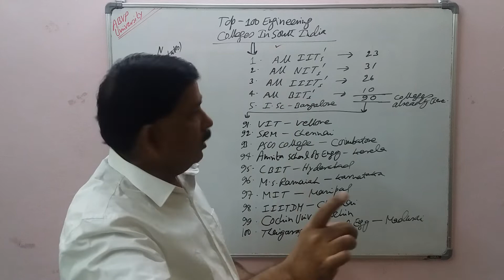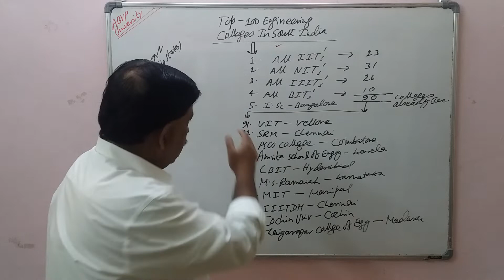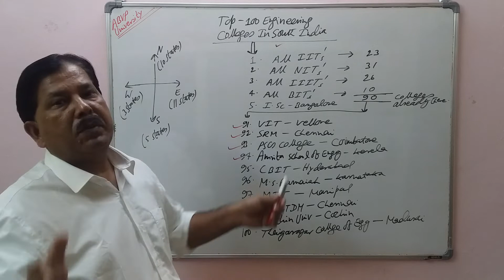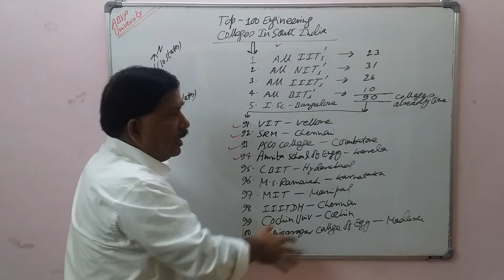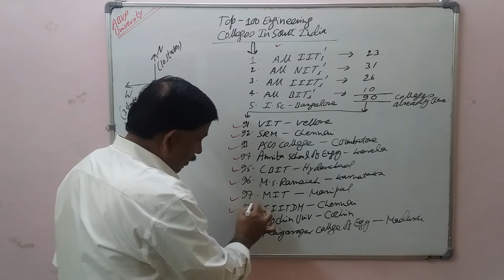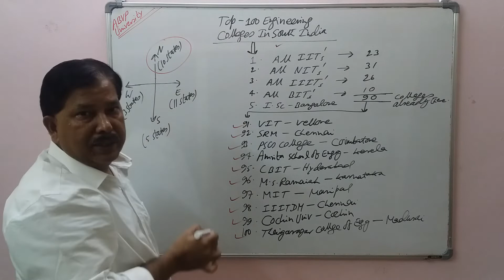TOP - 100 ENGINEERING COLLEGES IN "SOUTH" INDIA???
I will request my all students, family, friends, relatives and other world citizen to watch this video for 100% Education and Learning in terms of their personal and professional growth, improvement and development.

ABVP University at You Tube - Hyderabad

ABVP University – Hyderabad
(100% Online UGC – INDUSTRY Approved Courses/Program with 100% Placement and 100% Employability)

Vaibhava Academy at Blogger – India and World
(100% Free Online All Entrance Exams and Job Preparation plus Free Books Cut/Copy/Paste)

Prof. Anant Kumar Dass (Coach, mentor and Healer):
Goal (Objective/Purpose/Aim/Ambition)
My goal is to grow, improve and develop a strong and energetic World by empowering girl child and women through value based education (Lead by Results/Lead from Front).

Vision (Dream)
My vision (dream) is developing an accountable and responsible citizen of this World who will be able to create awareness and humbleness through knowledge, information and exposure among all section of society without any discrimination on the basis of caste, creed and religion. I will ensure that BPL Family (Girl Child & Women) should get Education & Literacy; Food, Cloth and Shelter (Orphanage/Old Home/Rain Basera); Skill based Employment; Free Medical & Insurance Facility; Arranging marriage for unmarried girls, providing Sports platform so that they may become National & International player in future; etc.

Mission (Duty)
My mission (duty) is to make my school/university “Heaven” for all those students who come from broken or abusive homes from all over the World by bringing together Teachers/Students/Parents/Management through sincere counselling/tutoring/healing/mentoring.

Successful Life Lesson:
1. “SMART work is the only investment that never fails.”
(S – Specific; M – Measurable; A – Achievable; R – Realistic; T – Time Bound)

2. Never ever compare yourself with anyone in this world, it’s an insult to you because even five fingers are not equal in our hand; even twins or siblings born from the same parents are not equal in intelligence and destiny.

3. Cut the past because you cannot change the past; focus on Present so that your Future will be strong (Future = Past + Present). If something good, try to learn from the past and if something bad, try to forget.

4. Whenever you feel that you deserve more than others please think on these three lines honestly: Do you know more than other, Do you work more than other, Do you expect less than other?

5. DO NOT REPEAT MISTAKE – If you are repeating mistake it means you did not learn anything. COMMIT NEW MISTAKE – this brings NEW learning for you.

6. “Good Results and Good Institutes means, you are only brilliant & intelligent, but not Creative, But Creative people are definitely Brilliant & Intelligent.” (Ex: Almost all old founders across the ‘Globe’ like Bill Gates, Tata, Birla, Dhirubhai Ambani etc. are college dropouts but all ‘Big’ brains: students from HARVARD/ STANDFORD/ OXFORD/ CAMBRIDGE/ IIMs/XLRI/ IITs/NIITs/BITs/IISC are working for them).

7. Do not say “ONLY” I AM THE BEST, it shows “Overconfidence” Simply say – I AM THE BEST, it shows “Confidence”.

8. What is your aim and ambition in 21st Century Skills?
From Ordinary to Extraordinary (e.g. Mr. Modi)
From Zero to Hero (e.g. Mr. Kejriwal)
From Stone to Diamond (e.g. Mr. Gandhi)

9. IMPOSSIBLE says – I AM POSSIBLE.

10. The full form of HERO:
H – Means “Health”
E – Means “Education”
R – Means “Rich”
O – Means “Obedient” (Humble)

If you would like to become HERO – then you must have these four qualities: Good Health, Good Education, you must be Rich & above all you must be Humble.

Consult Honest Astrologer for Correct Prediction
Name – Acharya Santwana Dutta (Fee: Rs.501/ only)
How to Contact: Click on the Website Link and Contact her through “Contact Form” given on the website by sending your Email ID and Phone Number along with your Full Name and Place of Residence.